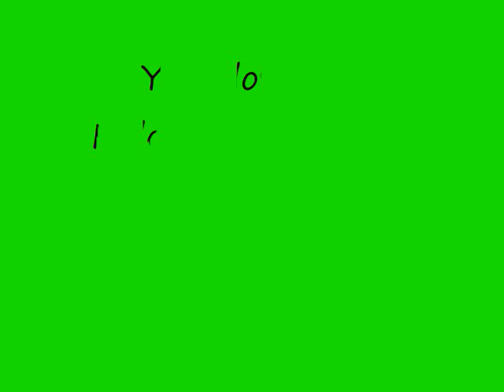Your love is a holocaust.wmv